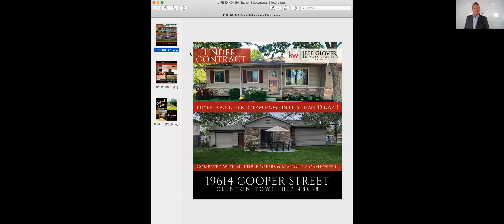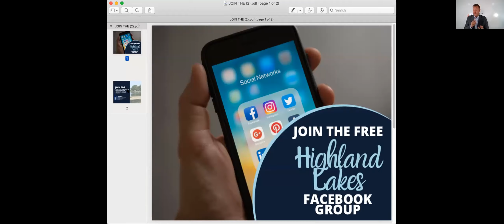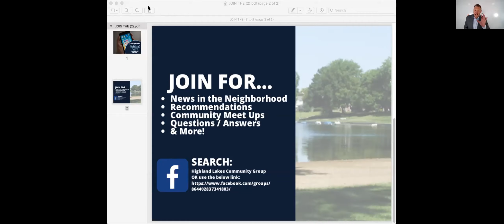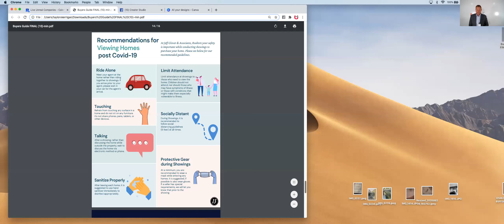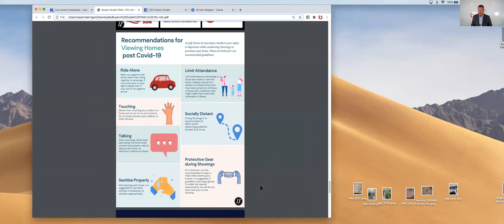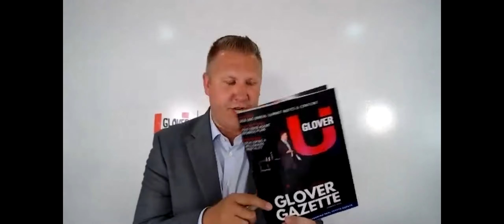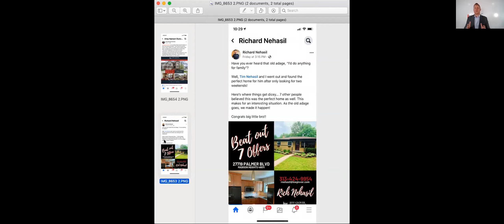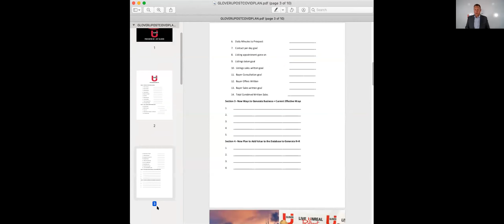12 Business and Marketing Strategies to Deploy in Q3 with Real Estate Coach Jeff Glover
Want a copy of Jeff's Post COVID business plan?